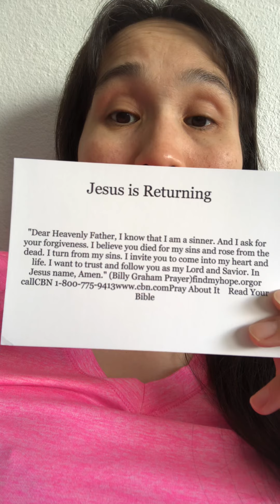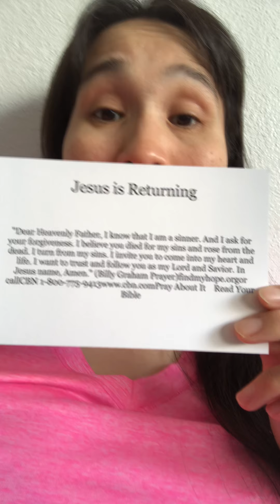Give your heart to Jesus